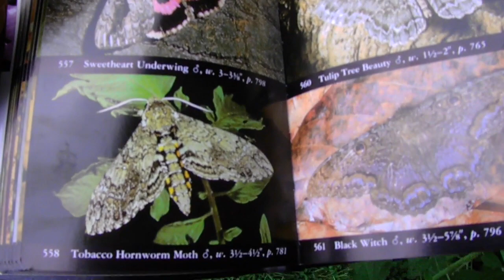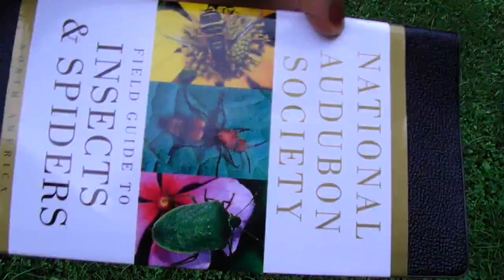Hoover the Tobacco Hornworm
Meet Hoover on this adventure. He's a tobacco hornworm soon to be a moth!  I was so excited about this adventure. Come on and join me!

Videographer: Katie Carney

If you have a need for prayer, are going through a loss, are sick in mind or body with disease or illness, are having trouble in your marriage or family or whatever the need and want us to pray for you or if you want to add your name to our prayer list, please reach out to us at: